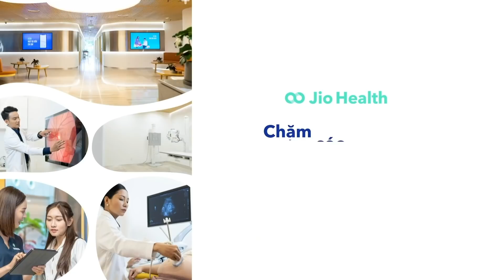Soames Hines, TGĐ. điều hành Ogilvy Group Vietnam: Bộ kỹ năng rất đa dạng |Vietnam Innovators EP35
Host: Hảo Trần
Speaker: Soames Hines, TGĐ. điều hành Ogilvy Group Vietnam

Ông Soames Hines bắt đầu vị trí Tổng giám đốc điều hành tại Ogilvy Group Vietnam vào tháng 1 năm 2020 với 40 năm kinh nghiệm trong ngành Marketing và Communications. Ông đã từng đứng ở vai trò cả client và agency tại hơn 10 quốc gia châu Âu lẫn châu Á Thái Bình dương.

Vào những năm gần đây, ông tập trung nhiều hơn vào việc hướng dẫn và đào tạo các tài năng trẻ, nâng cao khả năng và tạo nên văn hóa công ty chất lượng, hướng đến trở thành "nơi tuyệt vời nhất để làm việc tại châu Á". Và dựa vào cơ sở đó, đội ngũ tại Ogilvy có thể mang đến những sự tăng trưởng cho những khách hàng của mình bằng các chiến lược xây dựng thương hiệu đầy tính sáng tạo và cấp tiến.

Cụ thể kế hoạch của ông Soames Hines sẽ được thực hiện như thế nào, mời các bạn cùng host Hảo Trần tìm hiểu trong cuộc trò chuyện này.

Soames Hines took over as Chief Executive of the Ogilvy Group in Vietnam in January 2020 and has 40 years’ experience in the marketing and communications industry. He has held client and agency roles in over 10 countries in both Europe and the Asia Pacific region, primarily with WPP companies (Ogilvy & Mather and J. Walter Thompson). In recent years, Soames has  focused on mentoring talent, building culture and capability, driving client growth and pioneering thought leadership on ‘Brand Building in a Digital Age’ and ‘R.A.D. Creativity’.

In this new episode of Vietnam Innovators, Soames shares with Hao Tran his goal in turning Ogilvy Vietnam into the “best place to work” in Asia before he retires in 2025. He also shares why he chose to focus his efforts on Vietnam, how the industry has changed in the past 40 years and which way the wind is blowing in Vietnam’s advertising today.

Tập Podcast này được tài trợ bởi Jio Health Việt Nam, một start up công nghệ chuyên về chăm sóc sức khỏe. Jio Health nổi tiếng với đội ngũ y bác sĩ có trình độ cao và nhiều kinh nghiệm, với các dịch vụ nổi trội là Bác sĩ thăm khám tận nhà và Chương trình Chăm sóc sức khỏe thành viên Jio Premium. Bạn có thể tải app của Jio Health trên app store hoặc google play để kết nối với bác sĩ, hoặc đến Phòng khám Đa khoa Cao cấp Jio Health tọa lạc tại Mplaza, 39 Lê Duẩn, Q.1, TP. Hồ Chí Minh.

They're best known for their doctors at home services but offer much more than that. If you haven't already, check out their mobile app on the app store and google play for more, or drop by a visit to their new smart clinic at M-plaza in HCMC.